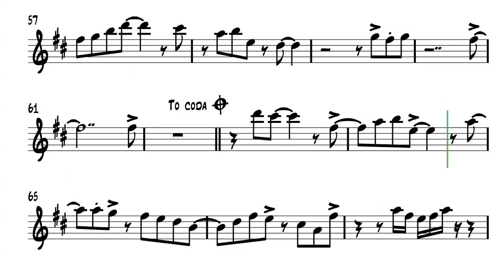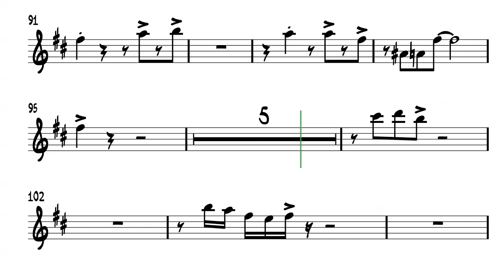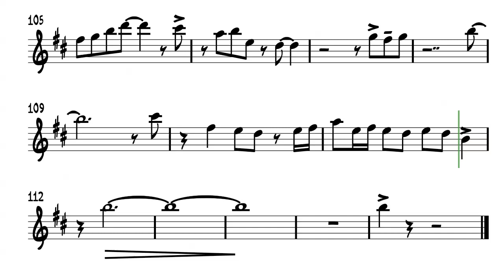Pronto Vendra - TROMPETA 1